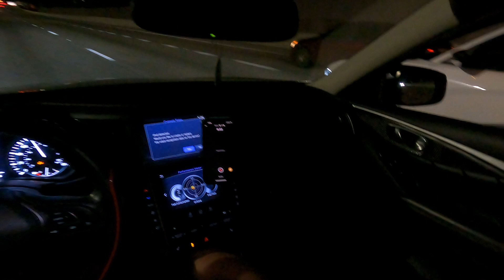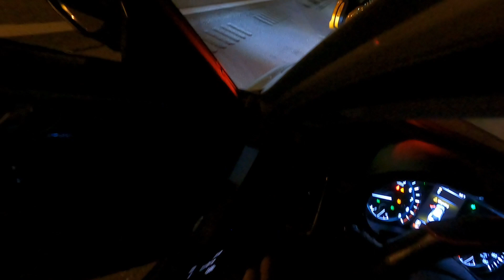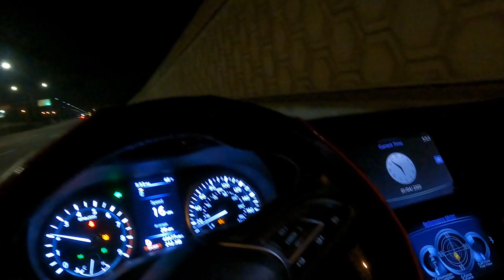FBO E85 🌽tuned Mustang GT 5.0 🆚 FBO 93 tune INFINITI Q50 3.0t|HIGHWAY RACES